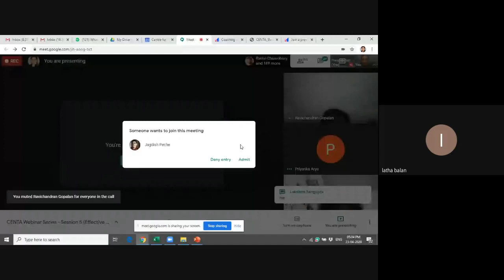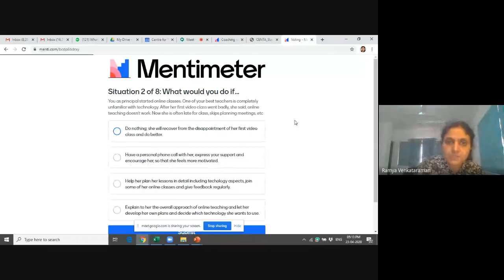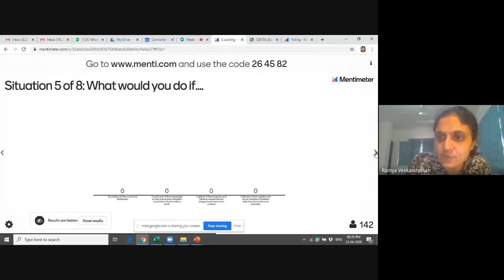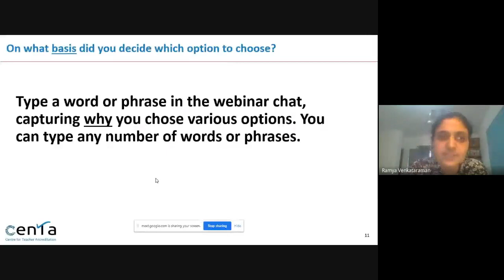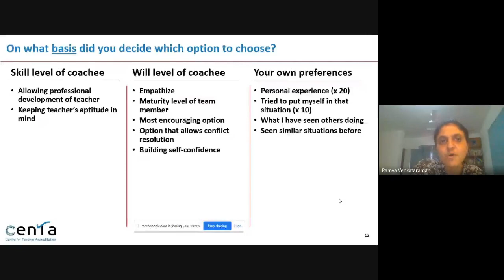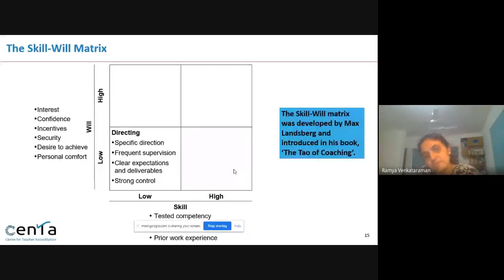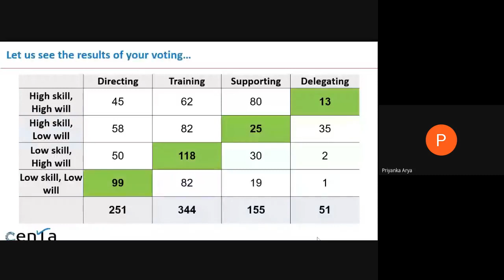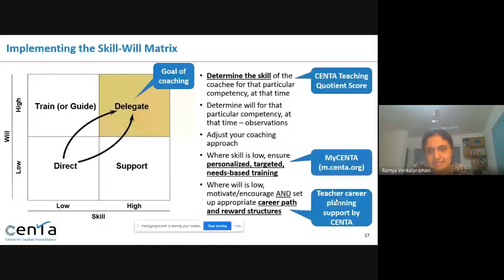CENTA Webinar Series Session 5 (Effective Coaching in Schools)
CENTA Webinar series- The 5th webinar is on "Effective Coaching in school environment" by Ms. Ramya Venkataraman, Founder and CEO of CENTA. In the webinar Ms. Ramya focuses on how principals, coordinators and other teachers can become more effective coaches in the schools. CENTA and Manipal Institute for Higher Education will soon be launching a Post-Graduate Certificate Program for School Leaders.